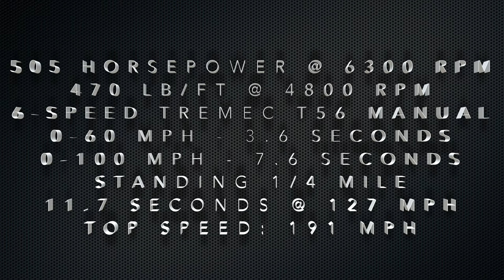Sounds of the 2007 Chevrolet Corvette C6 Z06 7 0L 427 LS7 V8